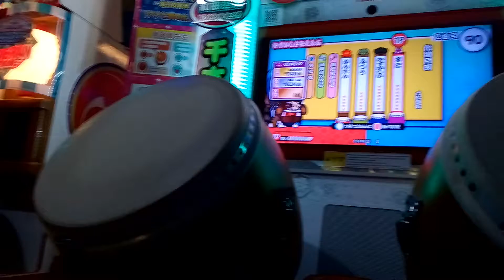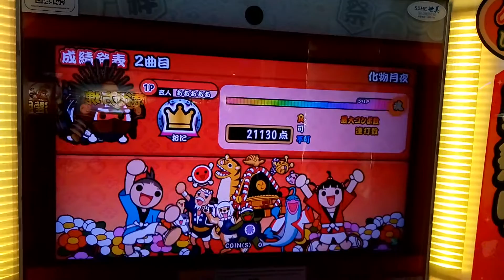【全良】【太鼓の達人 レッド 】 化物月夜